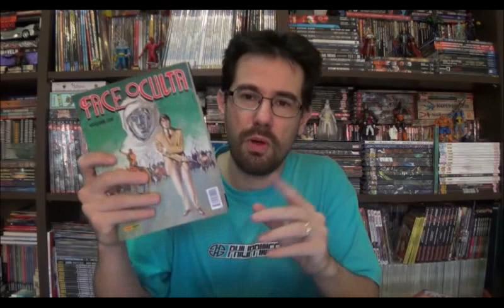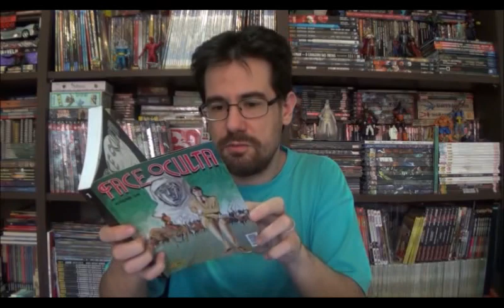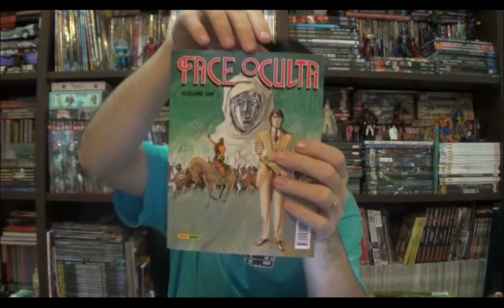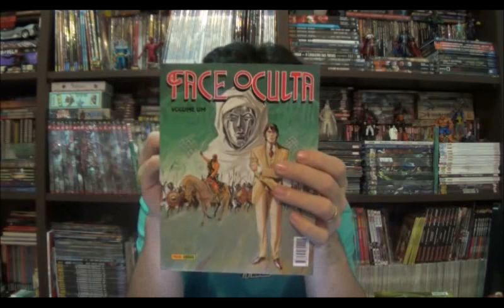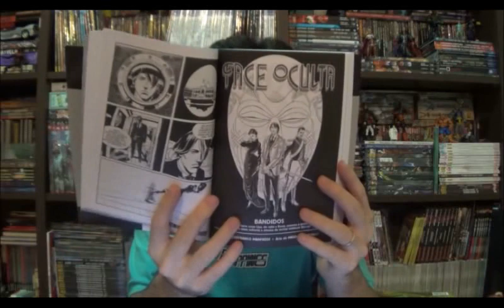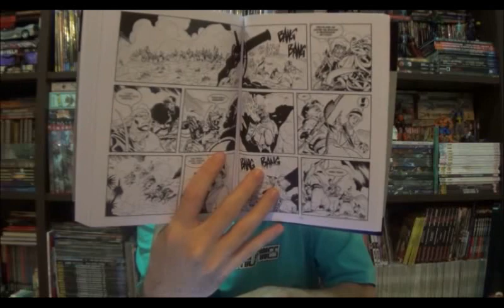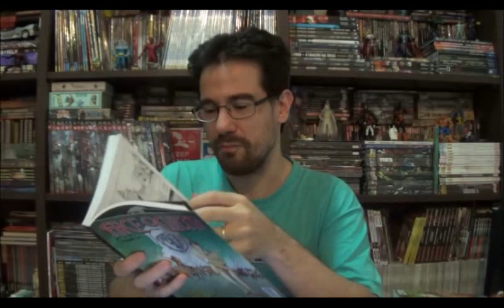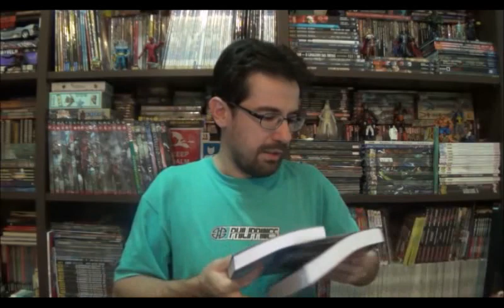Chapéu do Presto Especial - Face Oculta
Bem-vindos a mais um Chapéu do Presto especial, no episódio de hoje vou falar sobre uma minissérie da Bonelli publicada com muito custo pela Panini, com vocês: Face Oculta de Gianfranco Manfredi.

⚠ Link para compras na Amazon

Campinas - SP
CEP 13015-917